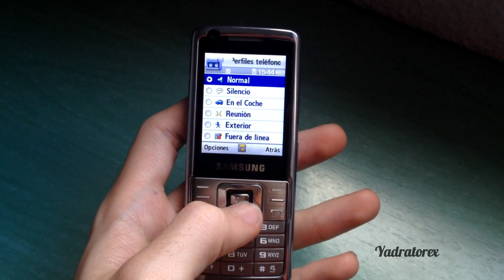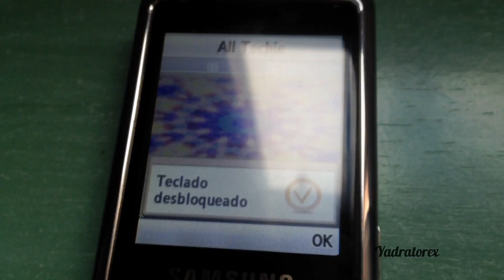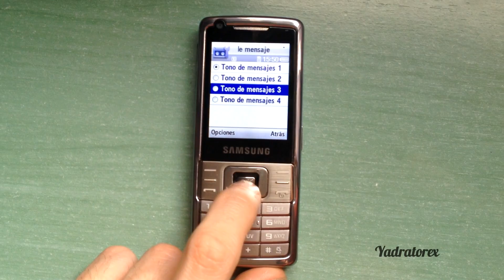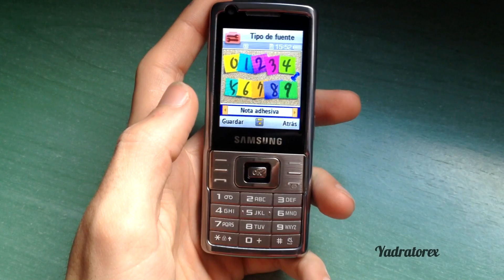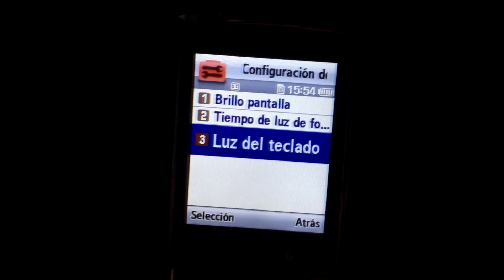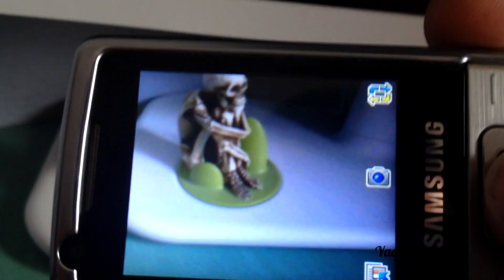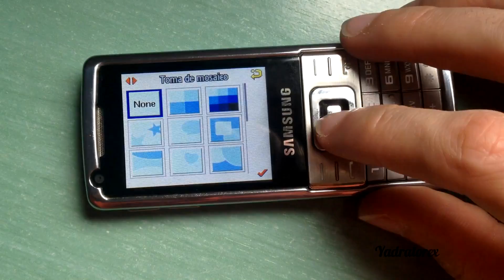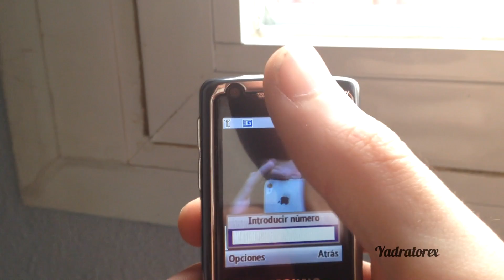Samsung SGH-L700 retro review (old ringtones, wallpapers, camera...)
Specifications:

NETWORK
Technology GSM / UMTS

LAUNCH
Announced 2008, June. Released 2008, September
Status Discontinued

BODY
SIM Mini-SIM

DISPLAY
Type TFT, 256K colors

MEMORY
Phonebook 1000 entries, Photo call
Call records 30 dialed, 30 received, 30 missed calls

CAMERA
Primary 2 MP, LED flash
Video Yes
Secondary Yes

SOUND
Alert types Vibration; Downloadable polyphonic, MP3 ringtones
Loudspeaker Yes
3.5mm jack No

COMMS
WLAN No
Bluetooth v2.0, A2DP
GPS No
Radio Stereo FM radio with RDS
USB v2.0

FEATURES
Messaging SMS, EMS, MMS, Email
- MP3/AAC/eACC+/WMA player
- MP4/3gp player
- Organizer

BATTERY
Removable Li-Ion 960 mAh battery
Talk time Up to 9 h 30 min (2G) / Up to 3 h (3G)